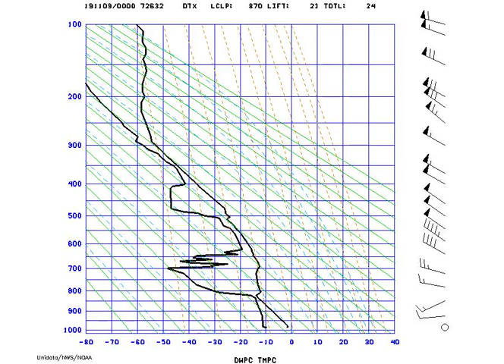AMS_StuveDetroit_2019-11-09